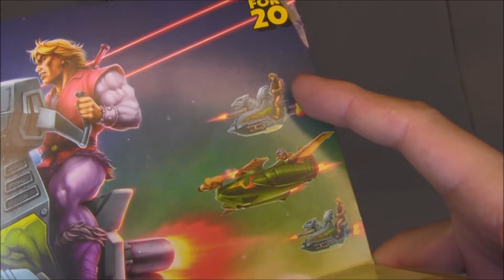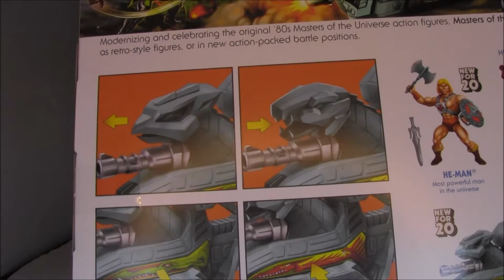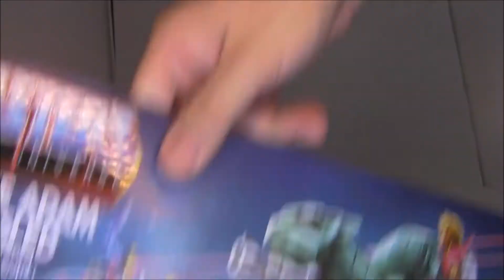Masters of the Universe Origins Sky Sled & Prince Adam - Unboxing & Review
Hello folks! Today we're doing an unboxing and review of the Sky Sled, from Masters of the Universe Origins.